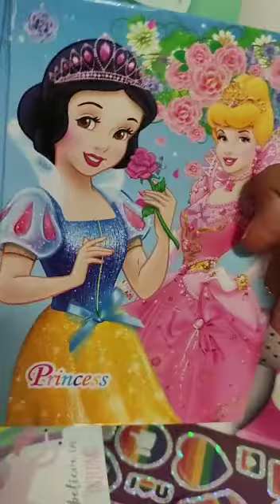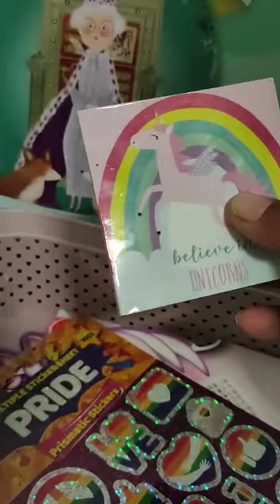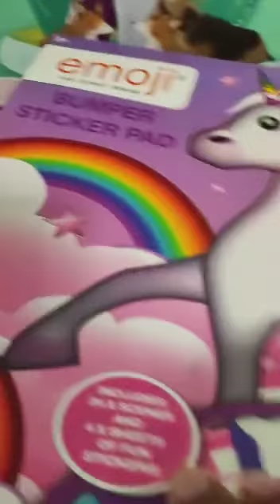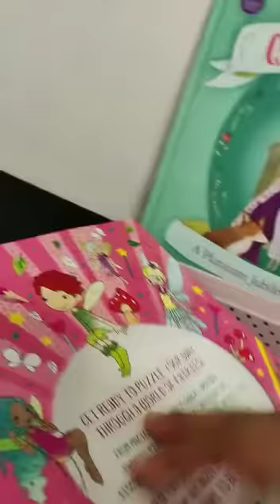my new things that I buy new and my drawing 😄